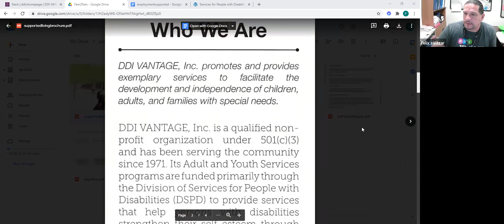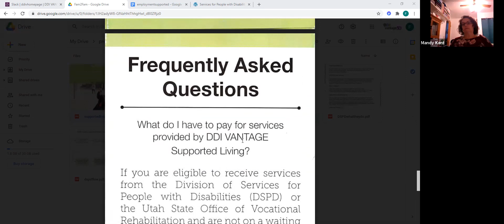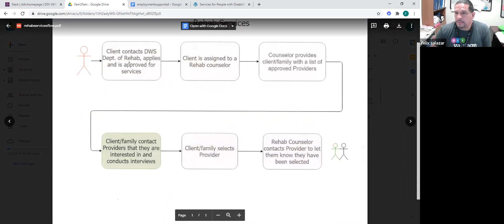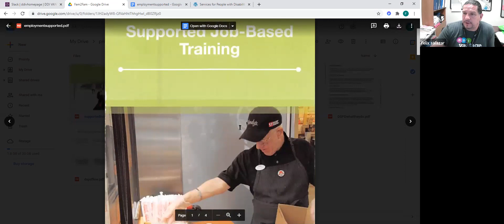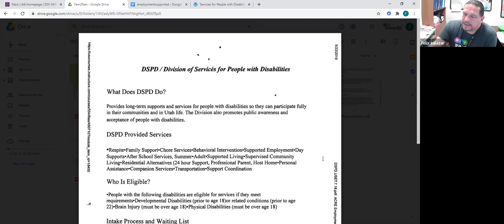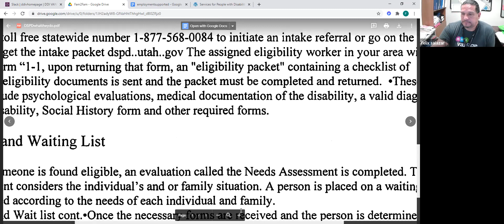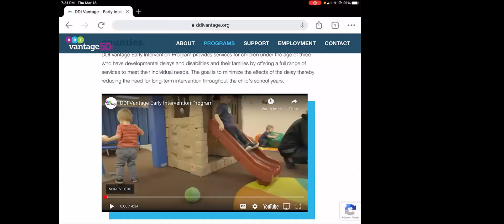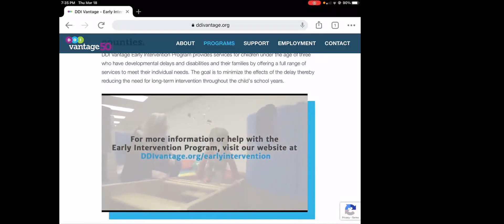DDI Vantage Services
Learn about the wide range of services available from DDI Vantage. Here is a look at what we will be discussing:
Early Intervention: DDI Vantage Early Intervention Program provides services for children under the age of 3, who have developmental delays and disabilities and their families by offering a full range of services to meet their individual needs.
Head Start: Early Head Start is a weekly home-based, Home Visitation no cost program for eligible families with pregnant women, infants and toddlers (ages 0-3).
Adult and Youth Services: DDI Vantage empowers adults and youth with disabilities to find a greater quality of life and fulfillment in work, home, and hobbies.

Questions?